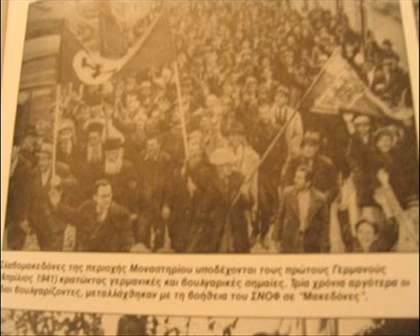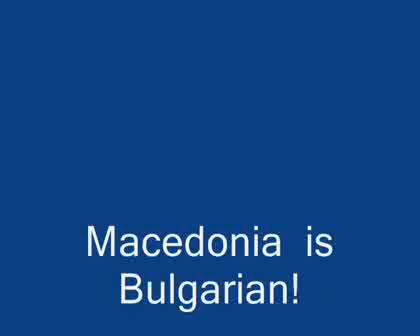The liberation of bulgarian Macedonia by Bulgarian forces in 1941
Moesia + Dobrudja + Thrace + Macedonia - United Bulgaria
Соединувањето ја прави силата!

Никоj не пропагира бугарски карактер на Македониjа. Бугарскиот карактер на Македониjа e нeуспорим факт!
Со Бугариjа во срце засекогаш!

NOBODY MAKE PROPAGANDA FOR BULGARIAN CHARACTER OF MACEDONIA! THE BULGARIAN CHARACTER IS INDISPUTABLE FACT !!!

Горда Стара Планина,
до неа Дунав синее,
сонце Тракија ја грее,
над Пирин пламти.

Рефрен:
Мила родино,
ти си земјин рај,
твојата убавина, твојот шарм,
ах, тие немаат крај.

Мила Родино е национална химна на Република Бугарија од 1964 г. Се заснова на музиката и текстот на песната „Горда Стара планина, напишана од Цветан Радославов (18631931) во 1885 година. Тој jа компонира песната по патот кон боjните полиња за време на Српско-бугарската воjна. Текстот е променет повеќепати, а за последен пaт во 1990 година.